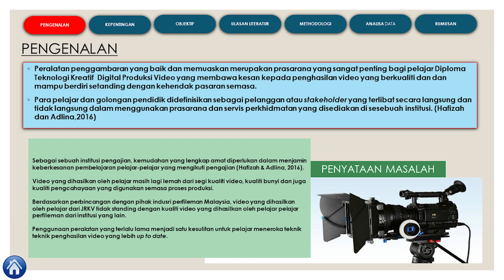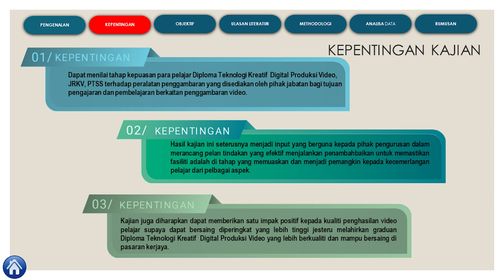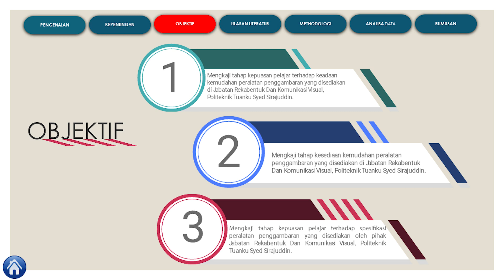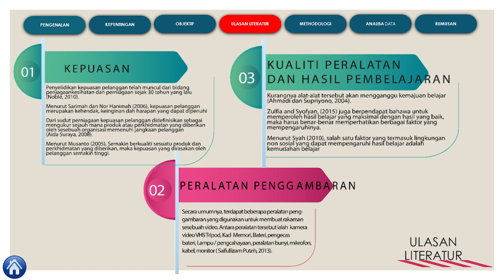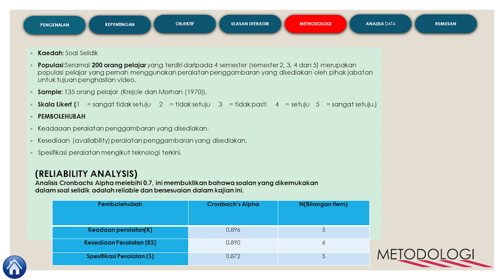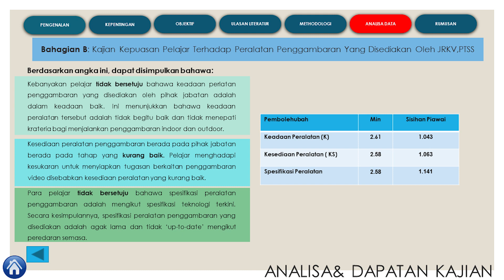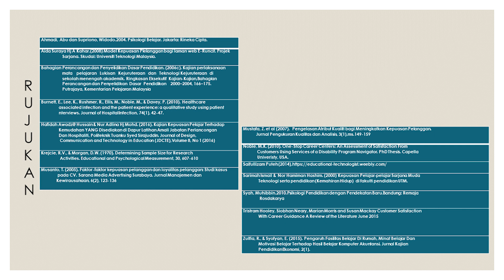ICKMEST2023 EZAR EZIARDY ZAINUDIN II